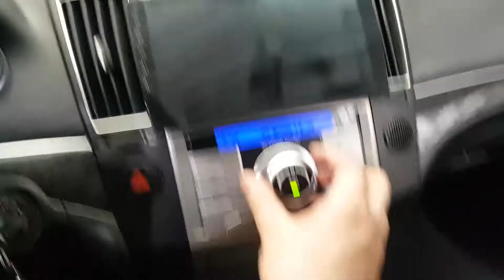2011 VERACRUZ BU148763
2011 VERACRUZ BU148763